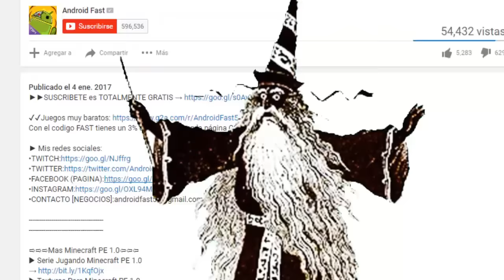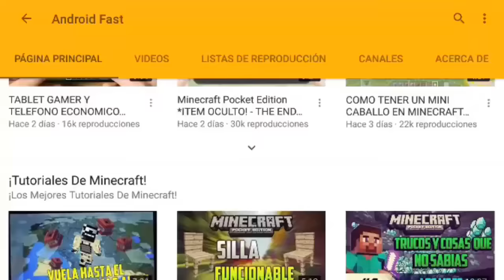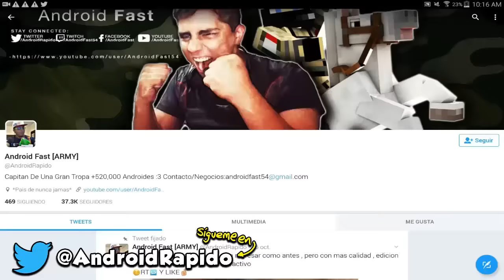5 COSAS QUE NO SABIAS SOBRE LA NUEVA VERSIÓN 1.0.3 DE MINECRAFT PE !! (MINECRAFT POCKET EDITIION!